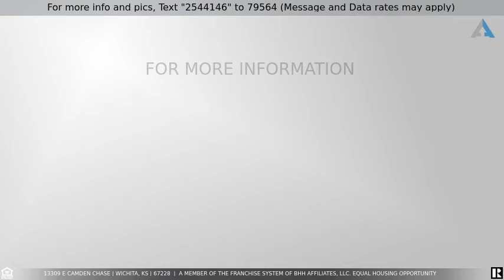Priced at $509,900 - 13309 E Camden Chase, Wichita, KS 67228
Don't miss this impressive five bedroom home nestled on one of the most wooded lots in the Hawthorne neighborhood! The property welcomes with a gracious foyer open to a grand floor plan with nearly 3700sq of finished space.  You'll find vaulted ceilings, maple trim throughout, surround sound, rich hardwood floors, two gas fireplaces, and substantial room sizes. The home boasts formal and informal dining areas, large built-ins flanking the fireplace and a wall of windows showcasing the private backyard. The fantastic kitchen offers a center island/eating bar while leaving plenty of room for a breakfast table. Don't miss the hidden walk-in pantry, granite countertops, over/under cabinet lighting, stainless steel appliances and gas cook top. You'll find three bedrooms on the main level including a sizable primary bedroom with a 10' coffered ceiling, bay window, and en-suite bath with double sinks, separate tub/shower and connecting walk-in closet with seasonal bars and shelving. Retreat to the walkout basement featuring a large family room with fireplace, wet bar, 2 bedrooms, a bath and ample storage space (400 sq. ft!). Easily extend your entertaining outdoors to the expansive composite deck (new in 2018) or enjoy the patio areas below amongst the very private backyard. Roof replaced in 2019.  The Invisible Fence system will remain w property.  Location is key as The Hawthorne is a mature neighborhood offering a pool, pond, and walking paths which is all conveniently located near 96hwy, shopping, dining, both private and award winning public schools (North Andover).